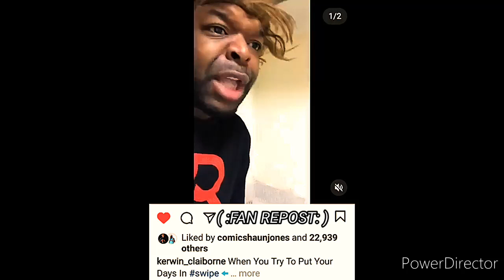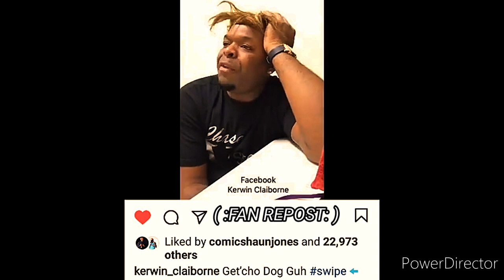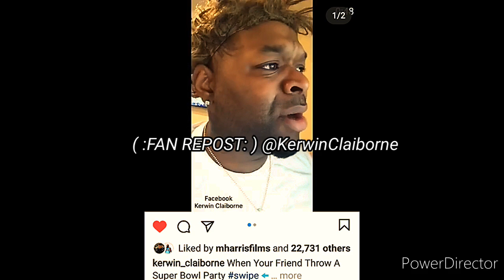Kerwin Claiborne Voiceover getchadog NAH🤔😭 superbowlparty 🎆🎇🎉🎊 yep_im_kajun 👹👋🏾👋🏾 NEEDS A HAIRCUT